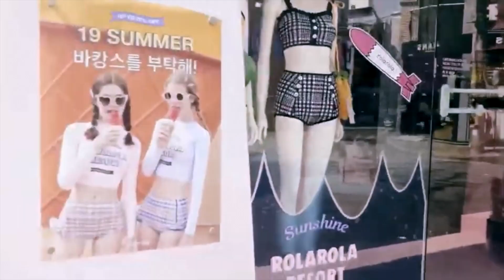AMWF Birthday Surprise in Seoul by Korean Boyfriend 2019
Hi! Im Dana and you'll see my handsome boyfriend Tommy (Jin) in th video.. we are an AMWF (international couple) this video was filmed in Seoul 2019 for my birthday :)

Last year Tommy surprised me with a beautiful birthday surprise all over Seoul! It was before all the shenanigans of the world. We went to Hongdae and had so much fun! The locations featured in the video are "The Sky Farm Seoul" , Hongdae Claw Arcade, Rola Rola Cafe & Shop, Lize & Milkcocoa, L7 Hotel Hongdae, The Line Friends Cafe & Store, and of course the KARAOKE!! You can definitely add these things to do on "Things to do in Seoul, Korea!" All of these were so fun :)

작년에 토미는 서울 전역에서 아름다운 생일 깜짝 선물로 나를 놀라게 했어! 그것은 2019년 이었기에 세상의 모든 셰나니거들이 일어나기 전이었다. 우리는 홍대에 가서 정말 재미있게 놀았어! 영상에 등장하는 장소는 '하늘농장 서울', 홍대 발톱아케이드, 롤라 카페 & 숍, 리즈 & 밀크코아, L7 호텔 홍대, 라인 프렌즈 카페 & 스토어, 물론 가라오케!! 여러분은 "서울에서 할 일들, 한국에서 할 일들!"에 이런 것들을 분명히 추가할 수 있다. 이 모든 것이 너무 재미있었다 :)